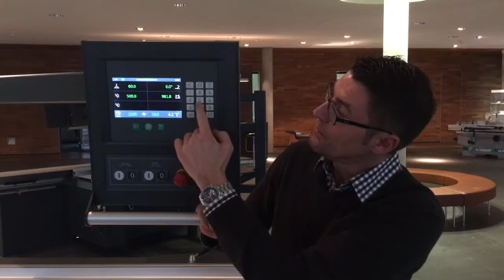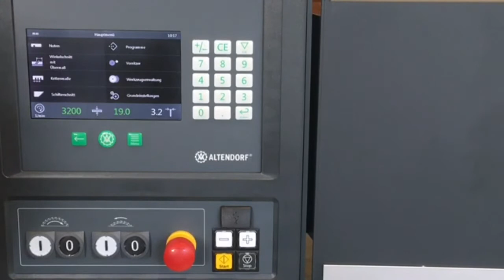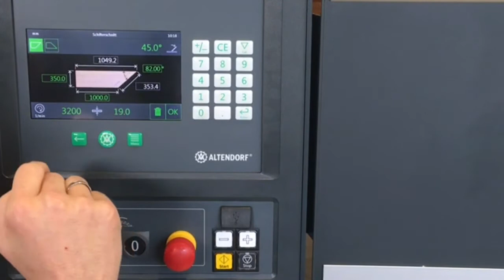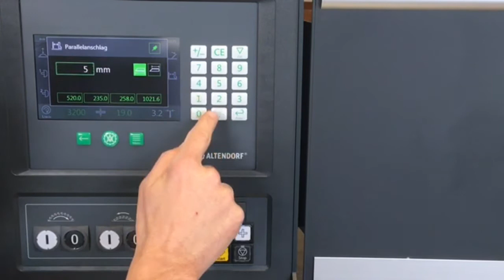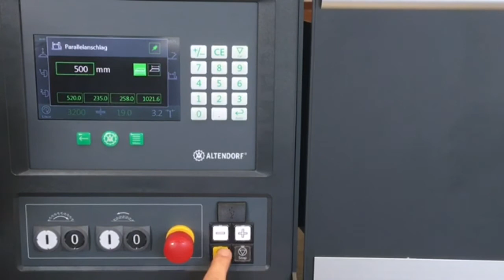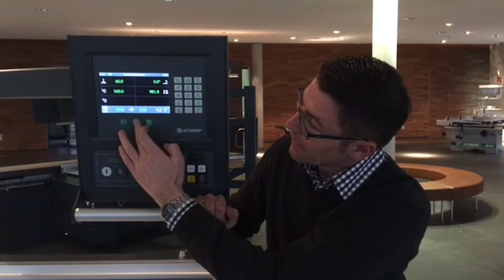Funktionen der EvoDrive Steuerung - Altendorf F 45 Formatkreissäge // Outtakes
Unsere F 45 bietet euch die größte Vielfalt an Optionen und Technik. Drei Steuerungen stehen euch hier zur Verfügung. Doch worin unterscheiden sie sich eigentlich? Welche Steuerung passt genau zu dir und deiner Werkstatt? In dieser Videoreihe erhaltet ihr einen kleinen Einblick in unsere Steuerungen, die euch bei diesen Fragen helfen sollen.

Hauptmerkmal dieser Steuerung ist der große 7" Touchscreen, über den die Achsen sowie Softwarefunktionen angewählt werden können. Die Eingabe der Werte erfolgt über die separate Tastatur. Hauptunterschied zur F 45 ProDrive Steuerung ist die bereits integrierte Anwendungstechnik sowie viele weitere verschiedene Hilfsprogramme. Hier ist die Arbeitserleichterung vorprogrammiert und eingebaut.

Altendorf GmbH
Wettinerallee 43/45
32429 Minden, Germany